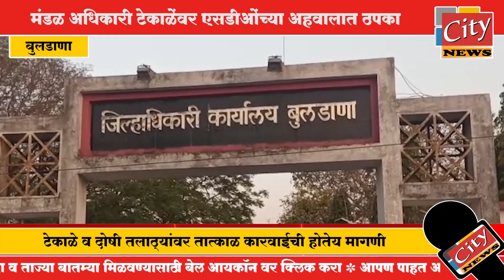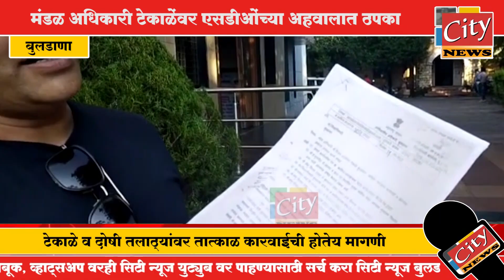बुलडाणा - मंडळ अधिकारी टेकाळेंवर एसडीओंच्या अहवालात ठपका